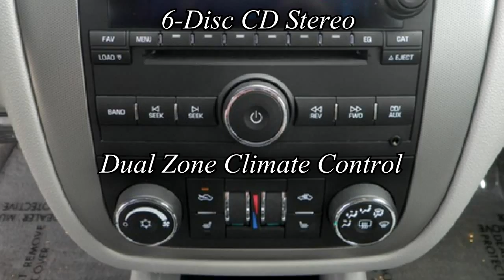2008 Chevrolet Impala SS H3386B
2008 Chevrolet Impala SS at Ray Skillman Hoosier Ford in Martinsville, IN